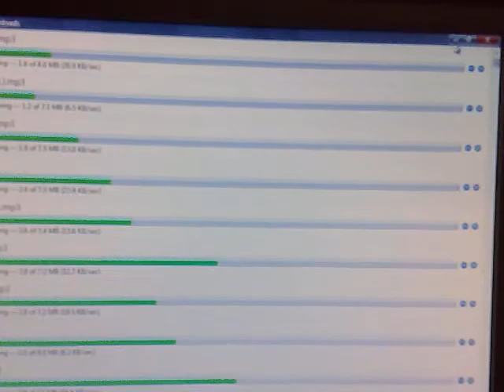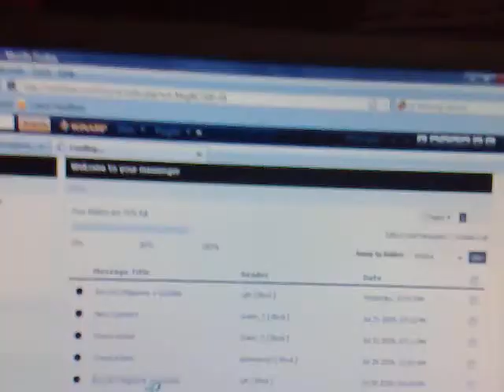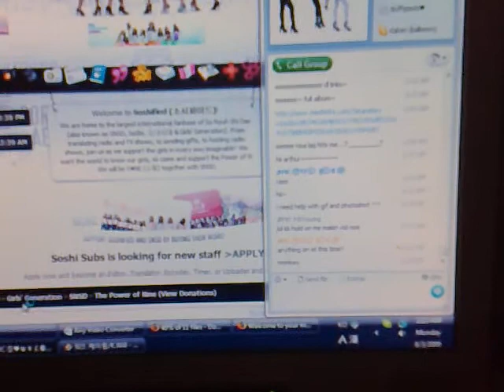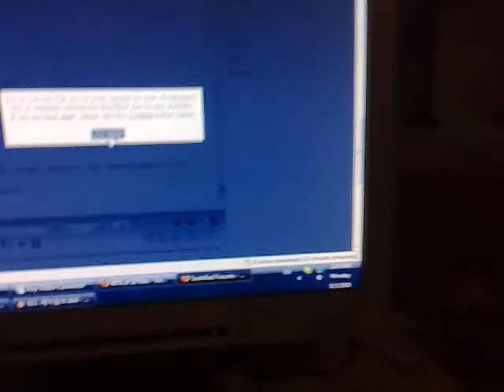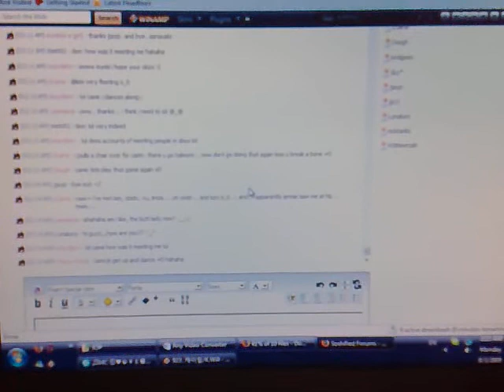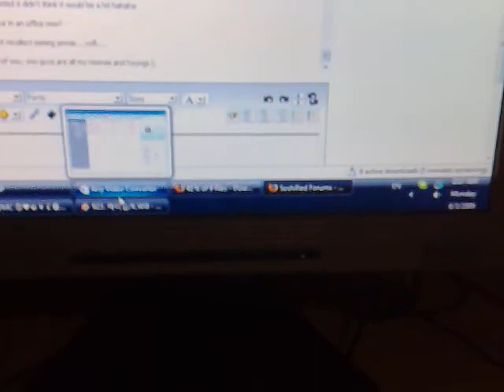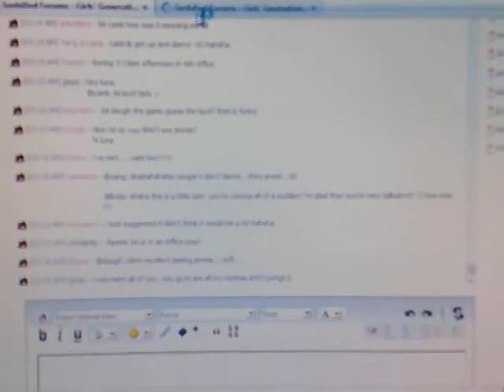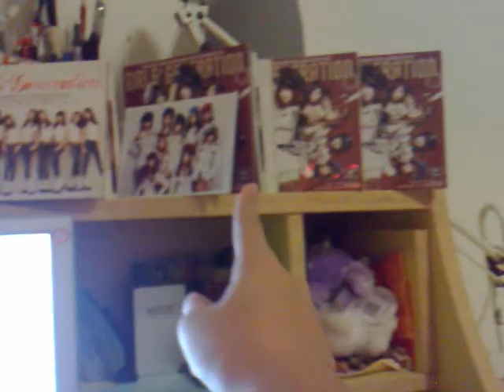Another CD Update Along With Extras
Yay~ sooo yeah basicly another update on another cd order ^_^ Thanks to cph(John) from ssf~
my order:
CeCi Magazine
WaWa Magazine
ICCD( Infinity Challenge CD)
Allure Magazine
Socks x3(Fany,Tae, n Yuri~) ^_^